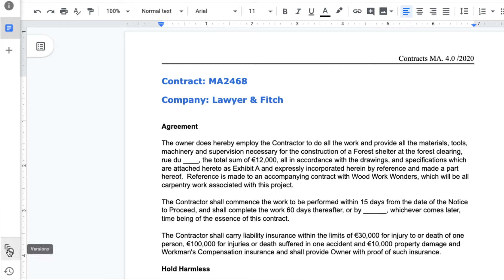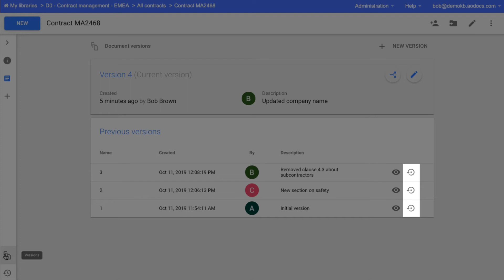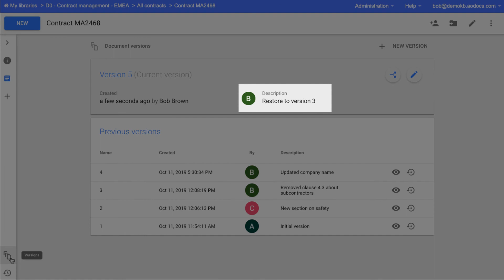AODocs - Manage document versions in AODocs libraries